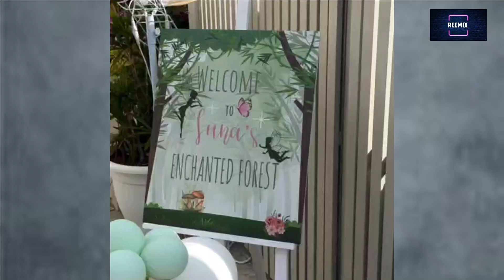بكاء روان بن حسين في عيد ميلاد ابنتها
مقطع مؤثر من احتفال روان بن حسين بعيد ميلاد ابنتها لونا في جو عائلي مبهج
قناة ريمكس
ريمكس سوشيال نيوز
reemix